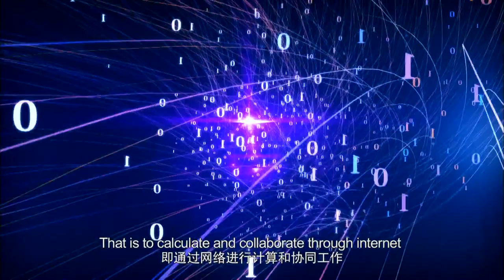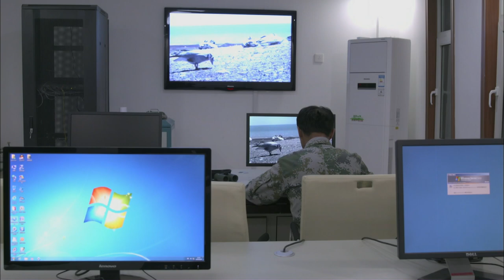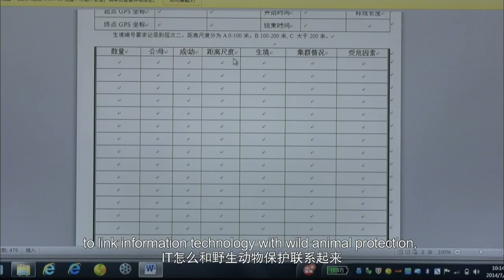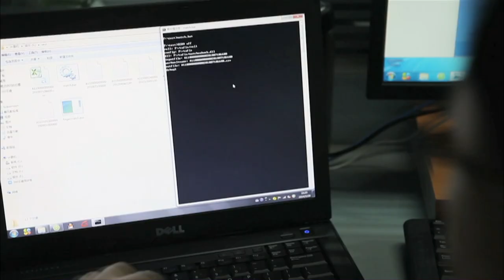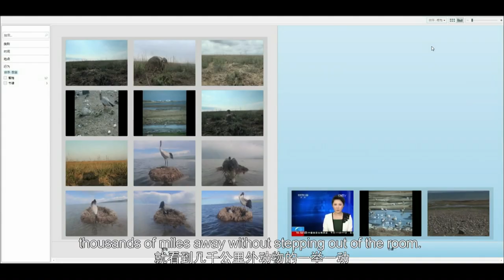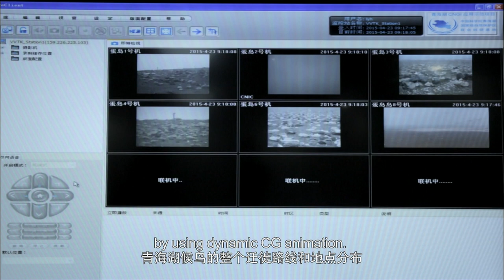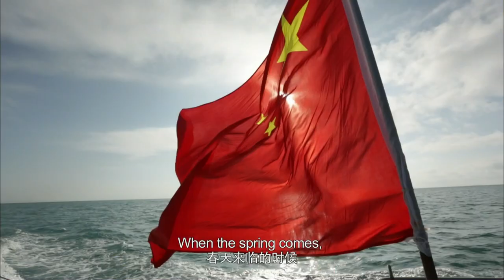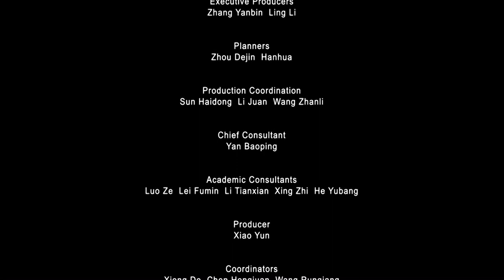纪录片《青色之海》 第一集 湖上的飞翔 Documentary Qinghai Lake EP1 Flying over the Lake